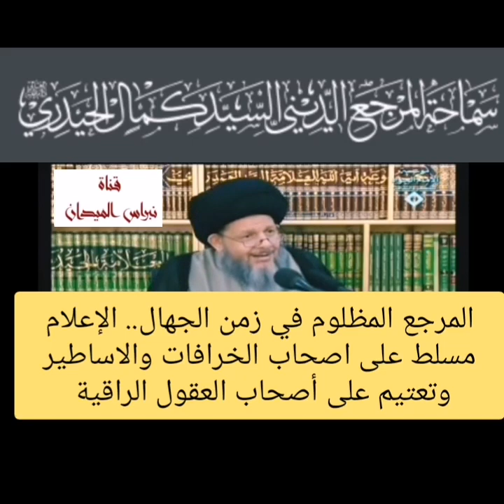الملا باسم الكربلائي منحرف صار❓يدعم منحرفين❗الإمام الخميني منحرف خامنئي منحرف‼️من بقى فقط الشيرازي ❗